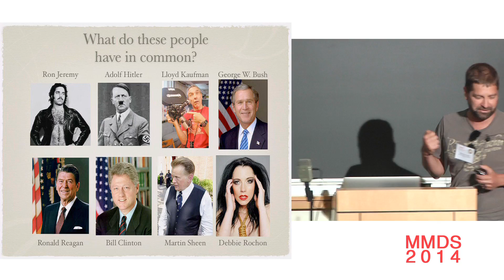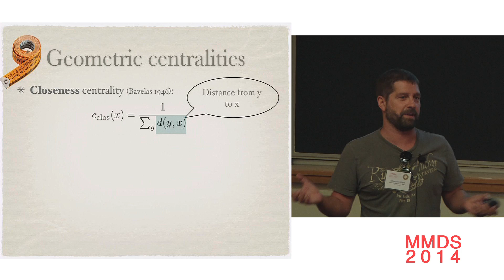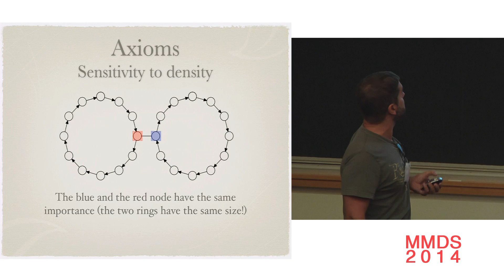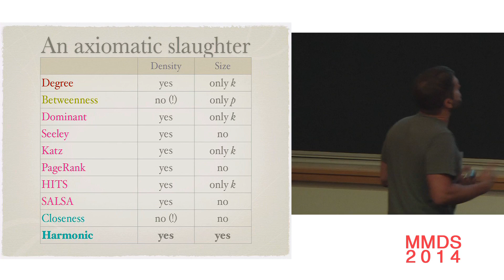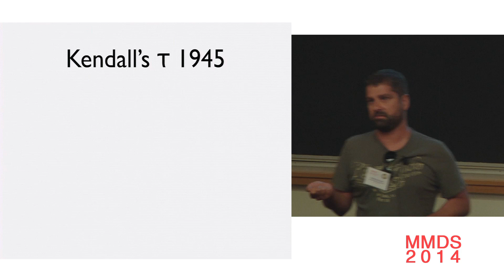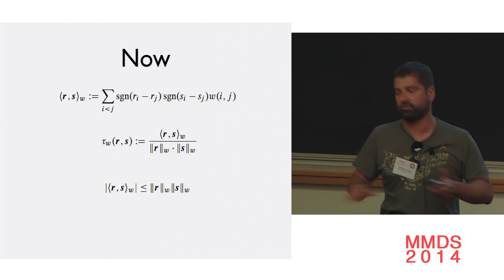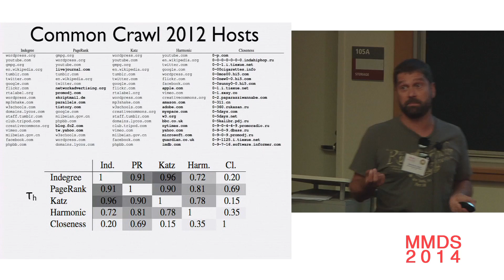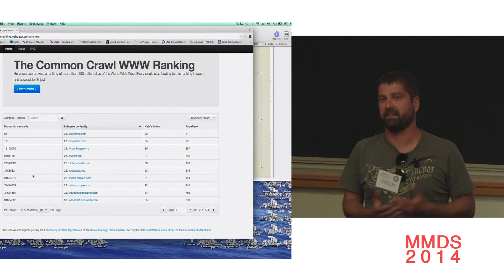The Fall and Rise of Geometric Centralities; Sebastiano Vigna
“Centrality” is an umbrella name for a number of techniques that try to identify which nodes of a graph are more important. Research in the last years has focused on spectral centralities, which are based on the dominant eigenvector of some matrix derived from the adjacency matrix of a graph. In this talk we discuss recent results showing that geometric centralities, which are based on the distances between nodes, provide in many cases a more interesting signal. Moreover, newly discovered algorithms make it possible to estimate such centralities on very large graphs, paving the way for their usage in the analysis of massive data sets.